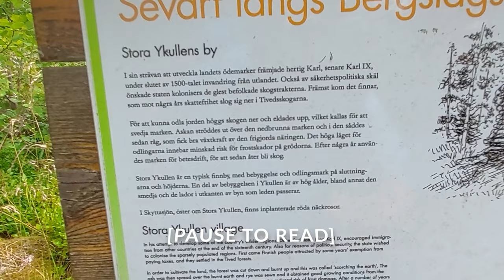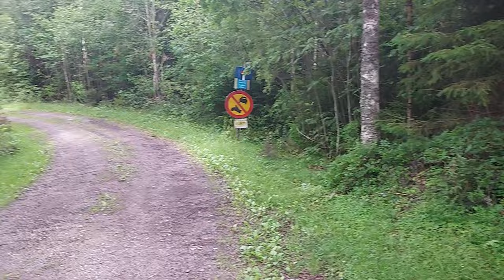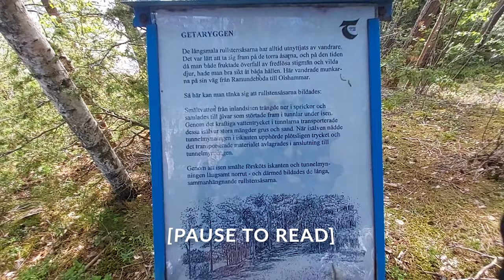One of SWEDEN'S MOST FAMOUS Trails! Backpacking Tiveden National Park, Bergslagsleden, Part 3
Day 3 on the Bergslagsleden in the deep woods of Tiveden National Park and we find ourselves in some overcast weather and light drizzles of rain. We spent the night dispersed camping in a secluded, mossy area just off the trail. After breakfast, we set out with jackets, ponchos, and backpack rain covers readily accessible. We were had used all of our water in the afternoon, so we employed the Katadyn Water Purification System [tablets] at one of the water-feature checkpoints we had planned out the previous day. Along with our distance goals for this leg of the trek, it was nice to practice some classic survival skills. The water was quite tasty too! We were just shy of 10 miles of hiking on the day and thoroughly exhausted by the end of this leg, however, going the extra distance set us up for some awesome swim time on Day 4. Happy Hiking!